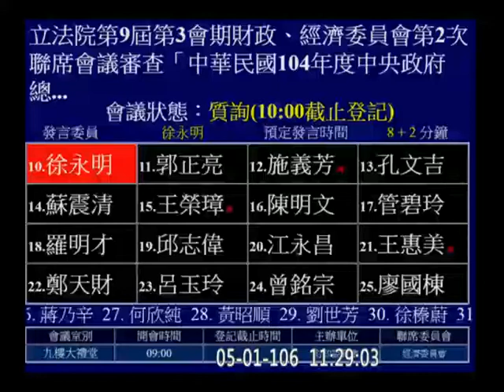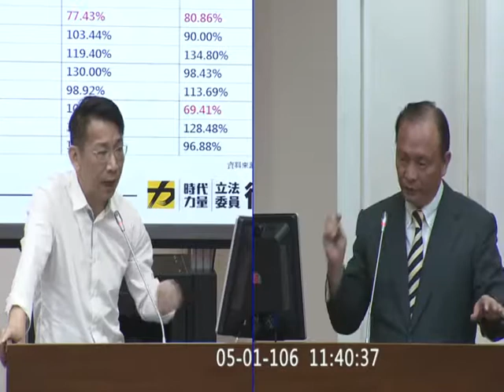財政委員會第9屆 第3會期徐永明11 29 04 11 42 35